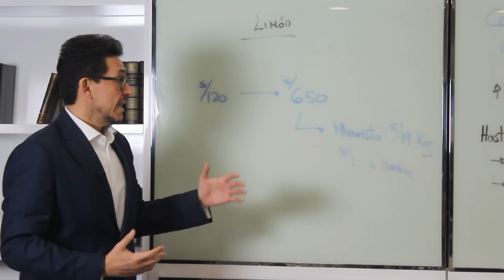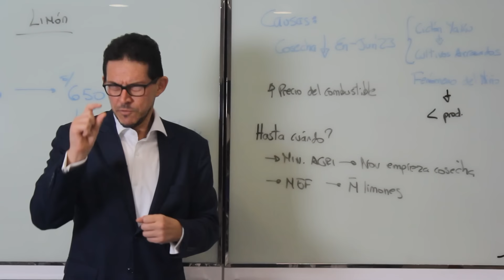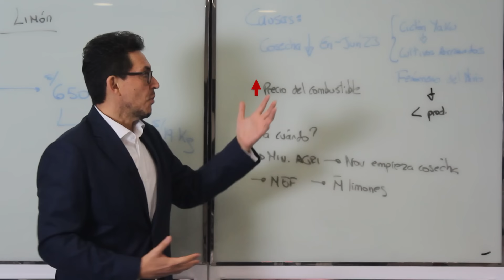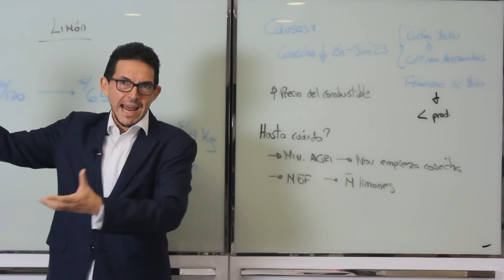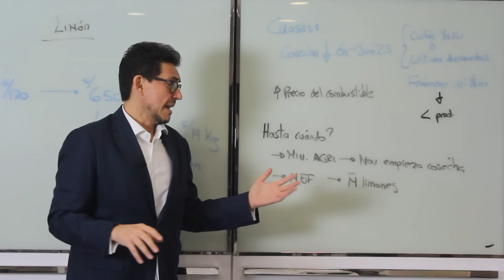La crisis de los limones en Perú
El precio del limón sigue dando dolor de cabeza a las familias peruanas por su alto precio y es que desde fines del mes de julio este producto tan consumido en nuestras principales comidas ha venido subiendo como espuma.

En esta última semana se ha podido comprobar que el kilo del limón puede llegar a costar hasta 19 soles en algunos mercados minoristas y que en provincia el costo se ha elevado a tal sentido que por un limón se está pagando un sol.